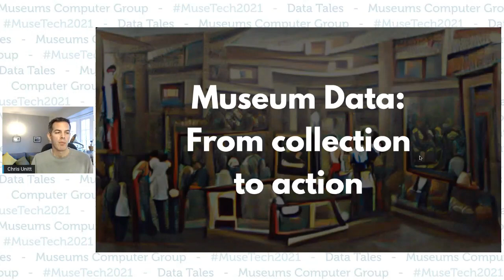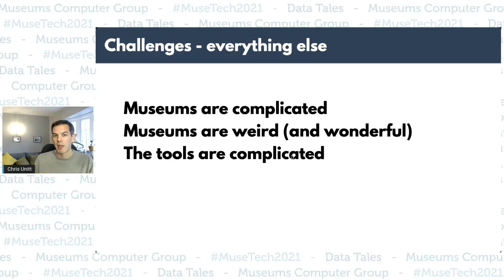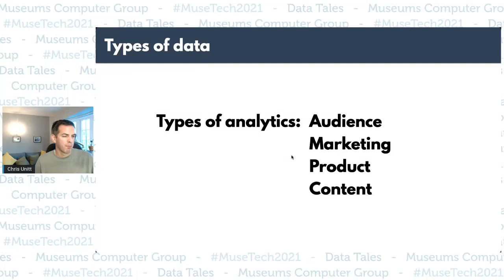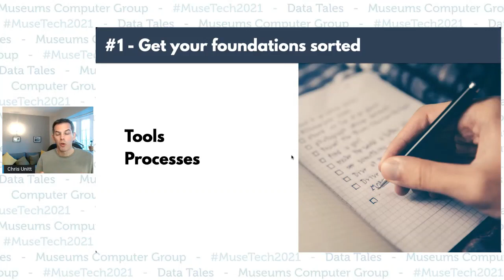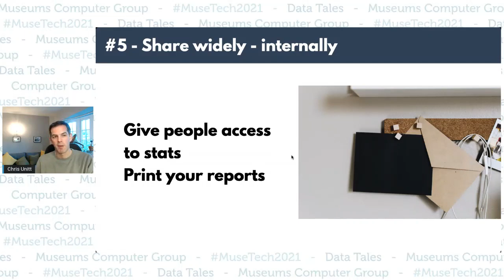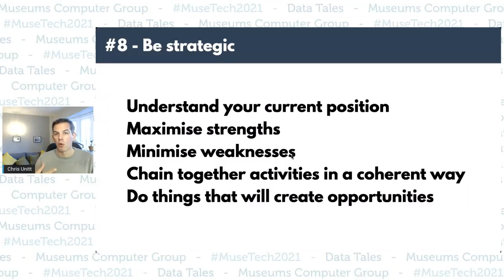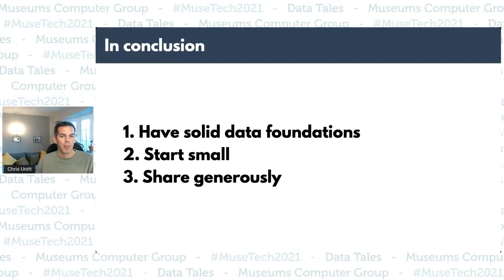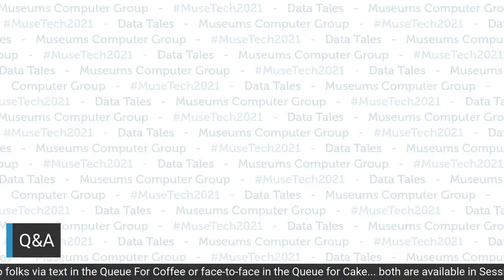Museums and Tech 2021 - Welcome and Keynote 1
Words of welcome from Dafydd James, Chair of the Museums Computer Group, followed by Keynote: Museum Data: From collection to action
Chris Unitt, Founder, One Further.

With the right data, museums will operate more effectively, tell the stories of their collections, and truly understand the needs of their audiences. Greater impact, relevance, and economic sustainability will surely follow. Right? That’s the promise of data. The reality is always likely to be messier and more difficult, so how can we make sure we’re at least moving in the right direction? This is a talk about overcoming the sector’s challenges and finding value among the rows and columns. We’ll look at practical ways to weave data into day-to-day activities and inform organisational strategy.